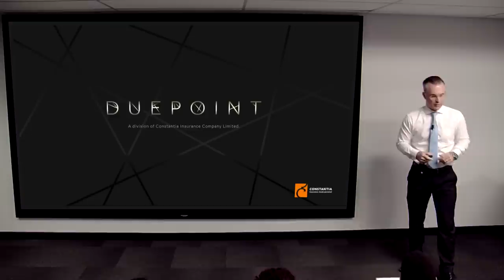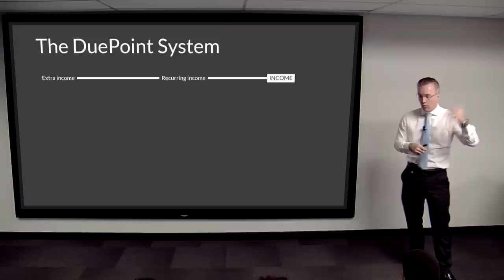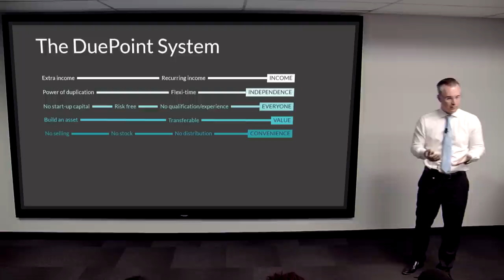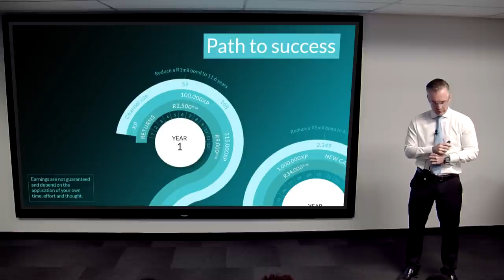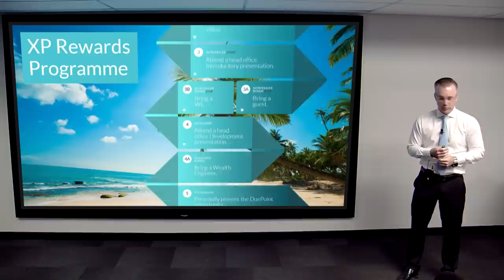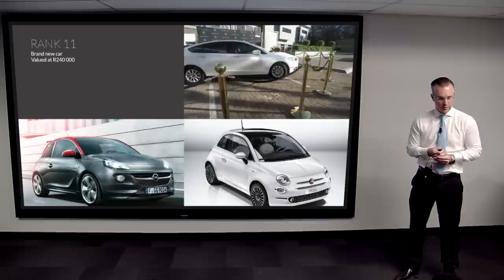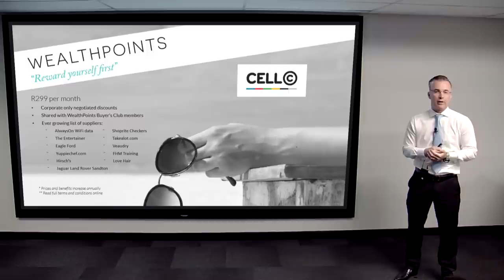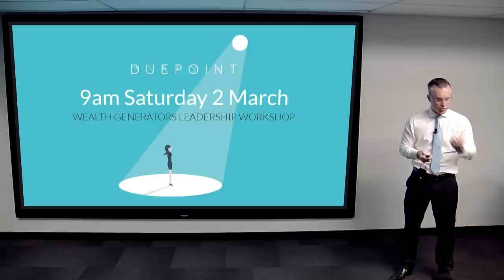DuePoint Introduction Presentation